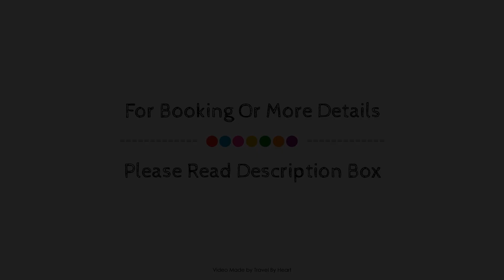Hampton Inn Guadalajara/Expo, Mexico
About Property:
Hampton Inn Guadalajara/Expo is conveniently located in the popular Guadalajara Suburbs area. Both business travelers and tourists can enjoy the property's facilities and services. Service-minded staff will welcome and guide you at Hampton Inn Guadalajara/Expo. Each guestroom is elegantly furnished and equipped with handy amenities. The property offers various recreational opportunities. A welcoming atmosphere and excellent service are what you can expect during your stay at Hampton Inn Guadalajara/Expo.
Searching For
1. Hampton Inn Guadalajara/Expo
2. Hampton Inn Guadalajara/Expo Virtual Tour
3. Hampton Inn Guadalajara/Expo Rooms
4. Hampton Inn Guadalajara/Expo Amenities
5. Hampton Inn Guadalajara/Expo Videos
6. Hampton Inn Guadalajara/Expo Offers
7. Hampton Inn Guadalajara/Expo Deals
Audio Credit:
Track Title: Blank Slate
Artist: VYEN